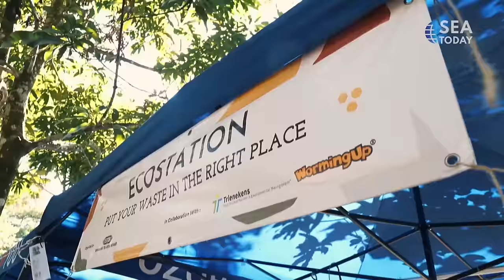2023 Rainforest World Music Festival